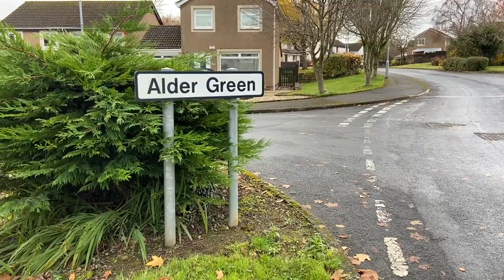25TH ANNIVERSARY - MURDER OF SHONA STEVENS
Police have launched a fresh appeal 25 years on from the murder of Shona Stevens from Alder Green, Irvine.

Thirty-one-year-old Shona was found dead on one of the footpaths located near to the rear of Alder Green in the Bourtreehill Park area on Thursday 10 November 1994.